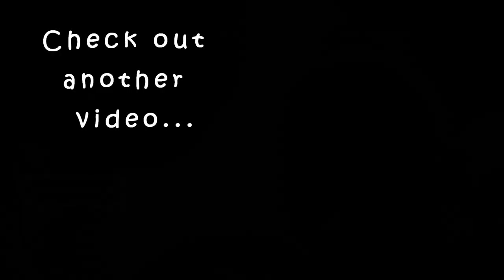Vlog നമ്മുടെ family member ടൊപ്പം|subscriber|karimashiloverlatest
Product links

Juicy Chemistry Organic Peppermint & Tea Tree (Hand & Foot Cream) (35 g)

Biotique Bio Nut De Toxifying Body Scrub (175 g)

Innisfree Jeju Life Perfumed Hand Cream - Tangerine Farm (30 ml)

Big  🐻  Hugs❤️